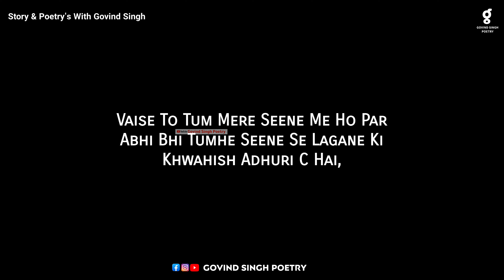Mil To Gayi Poetry Status | Romantic Status Video by Govind Singh Poetry